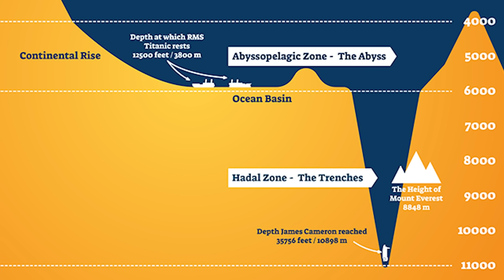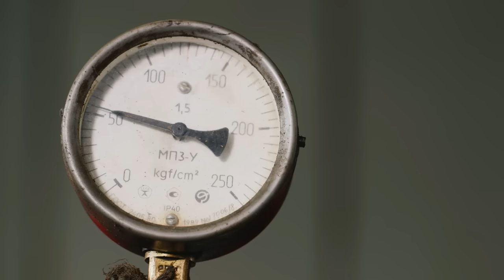They Heard THIS In The Deep Ocean (The Bloop)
Today, we discuss one of the more bizarre cases of the ocean. Captured back in 1997, the bloop has baffled many since. However, scientists strongly believe that the audio patterns match that of ice breaking off. But, could there truly be something more behind it?